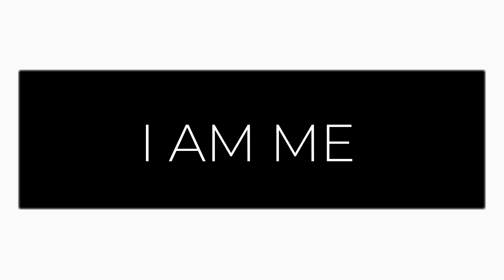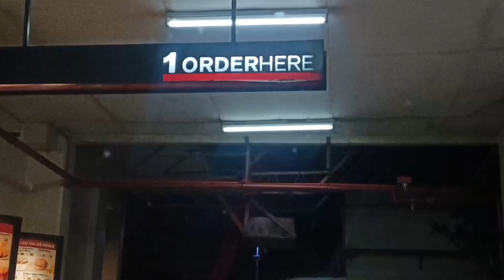Our routine....byahe, kain etc.🙃😃